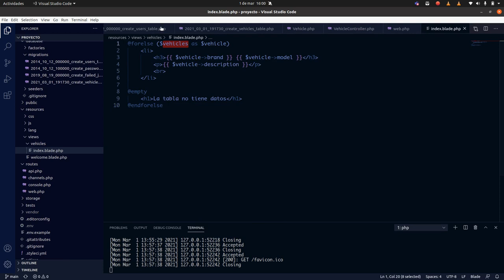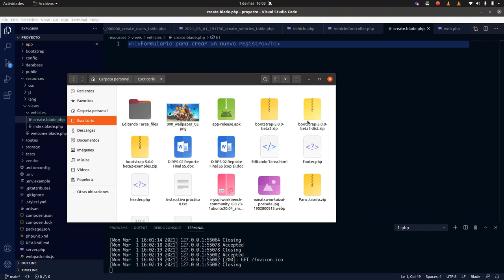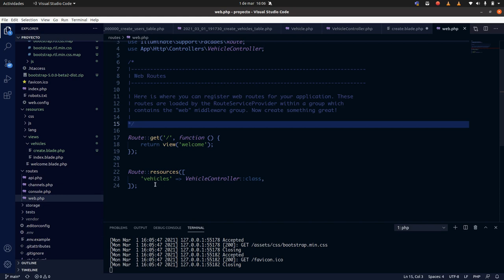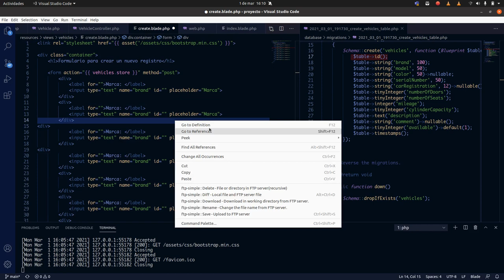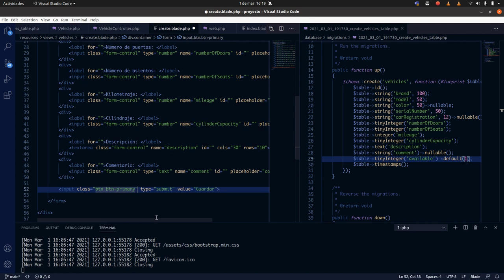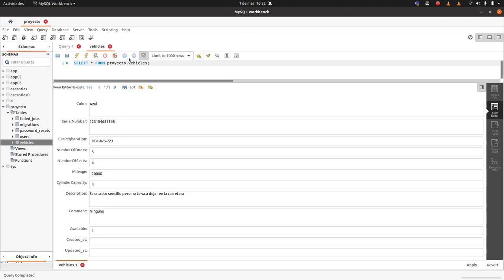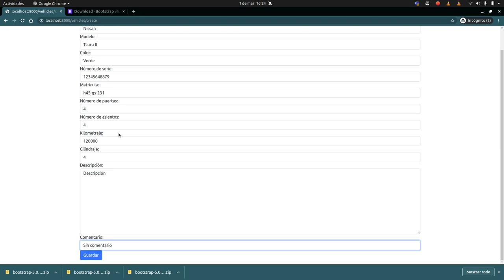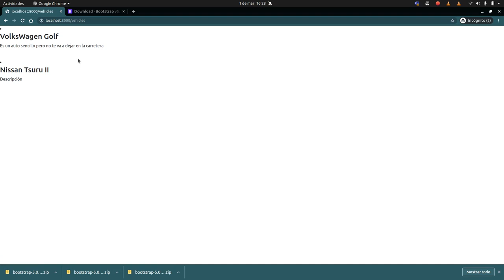Crear formulario función CREATE